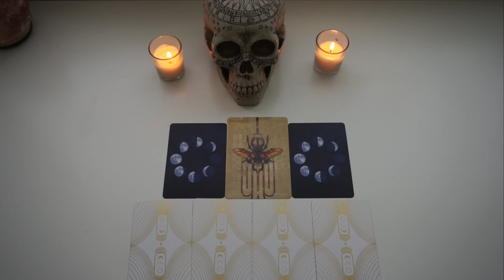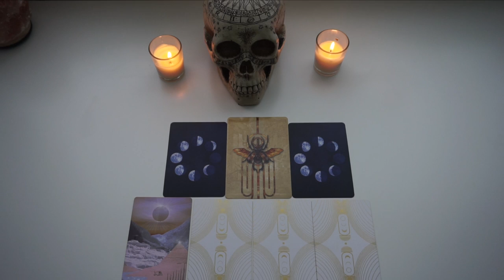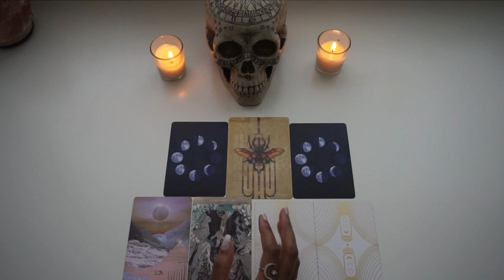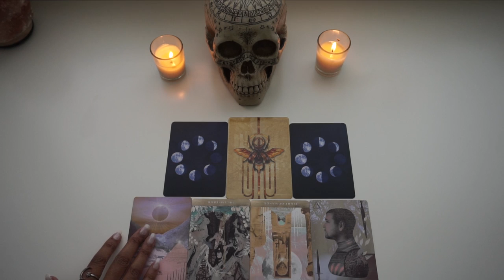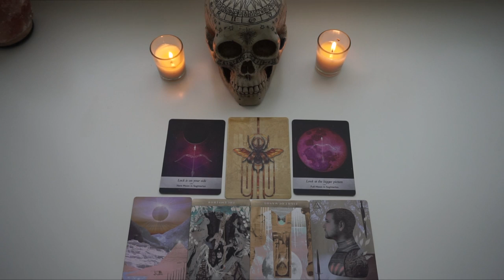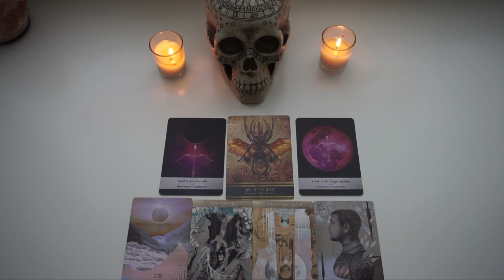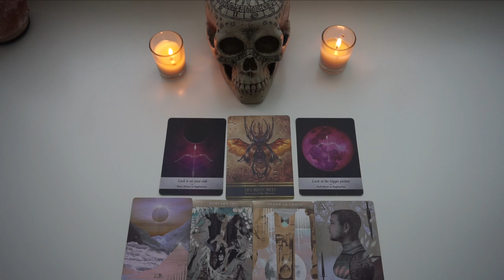CAPRICORN ♑️ YOUR ARE SO MUCH MORE THAN YOUR PAST || July Reading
Hello beautiful souls and thank you so much for tuning in! This is your monthly energetic forecast reading for July 2019. This month we have a lot going on with the cosmos that’s igniting a universal push to finally walk away from the past and it’s probably what many of us need. Take this opportunity to truly nourish the most sacred thing you own, your soul.

***Love and light to you all. You are strong enough to get through anything the universe throws at you (even this month lol), the universe wouldn’t give you this challenge if you weren’t strong enough. If the universe and spirit believes in us, why shouldn’t we believe in ourselves? 🌹

Solar eclipse  7/2
Partial Lunar eclipse  7/16
Mercury retrograde 7/7 - 7/31
Chiron retrograde (asteroid) “the wounded healer” 7/8
Neptune retrograde 6/21 - 11/27
Saturn retrograde 4/29 - 9/18
Pluto retrograde 4/24 - 10/3
Jupiter retrograde 4/10 - 8/11